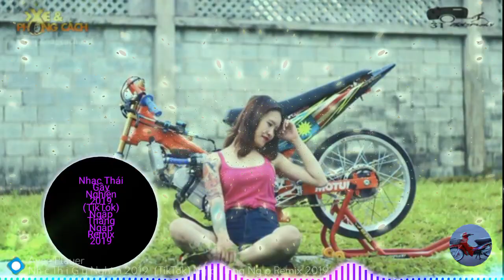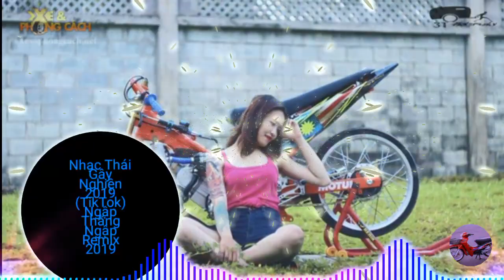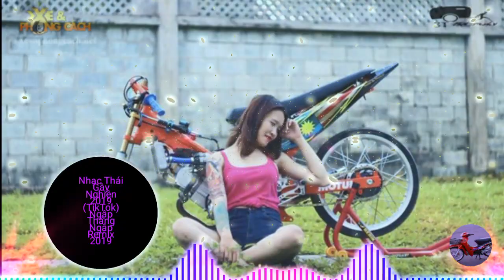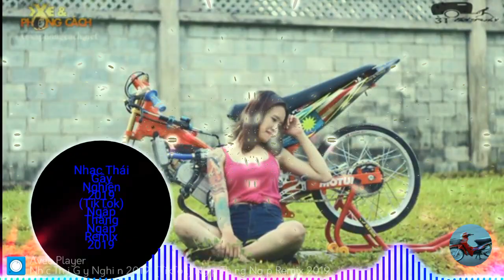Nhạc Khmer Thailan Remix 2020 Cực Nghiện | Ngập Thằng Ngập Remix EDM